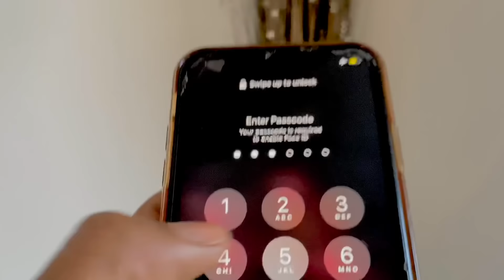HOUSE ROBBERY PRANK IN QUARANTINE ON COUSINS💰💣 |NAMIBIAN YOUTUBER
Gayle here
Back with a house robbery prank